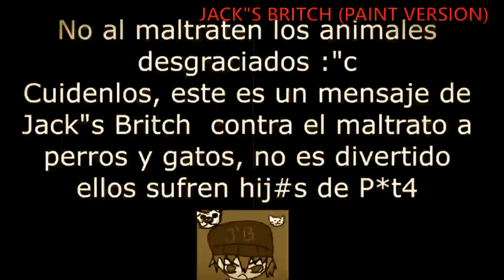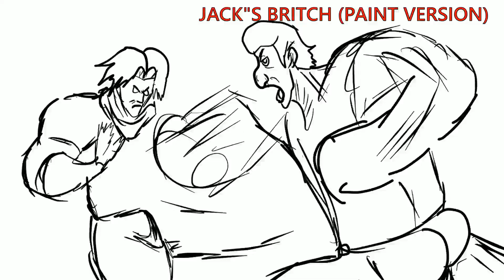JOJO PHANTHOM BLOOD PAINT VERSION